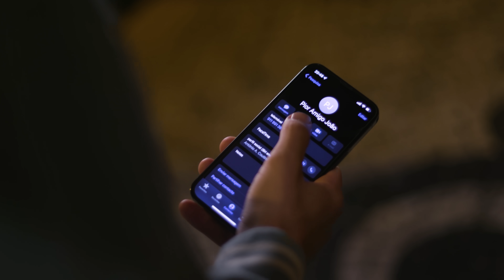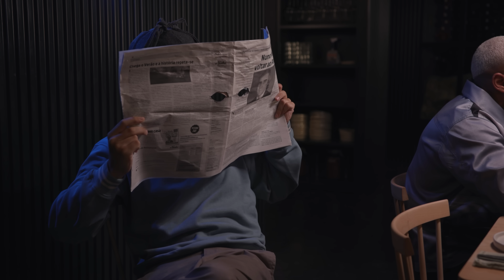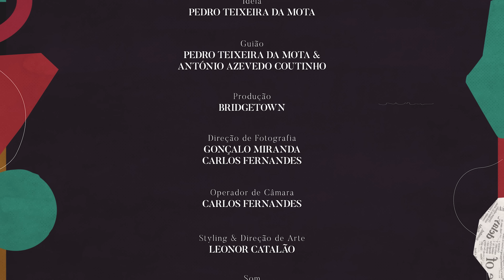Masterclass c/ Pedro Teixeira da Mota | sozinho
Masterclass c/Pedro Teixeira da Mota | Comportamento na Sociedade

é um guia prático de como melhorar o nosso comportamento no dia a dia, em várias situações e com diferentes pessoas: seja num jogo de padel com amigos, numa ida ao supermercado com a avó ou mesmo num jantar sozinho. Esta Masterclass contém cinco aulas que pretendem desenvolver as skills comportamentais do espectador de forma a que este nunca mais se sinta canhoto num bar de destros.

Ideia | Pedro Teixeira da Mota
Guião | Pedro Teixeira da Mota & António Azevedo Coutinho
Produção | Bridgetown
Realização | Gonçalo Miranda, GoSolo Films